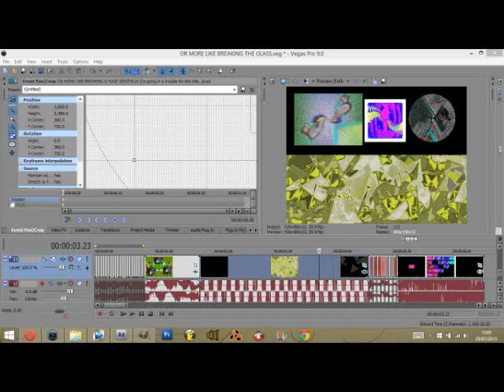I Can See Another Inflatable Star Butterfly Above Me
Same, but different than the last one, but with more effects.
R1 vs. ???